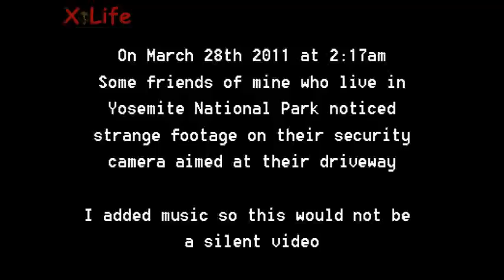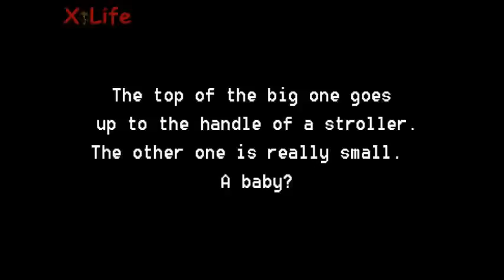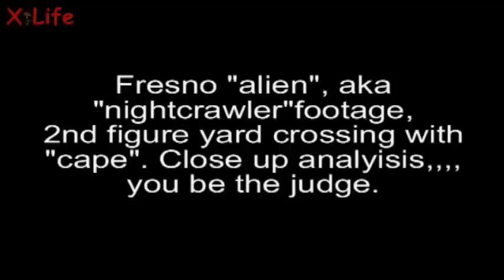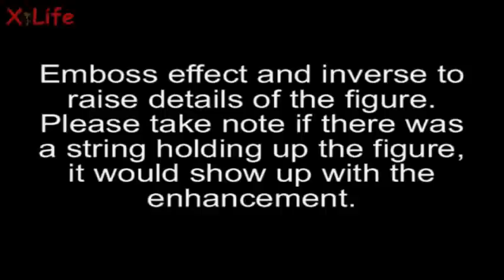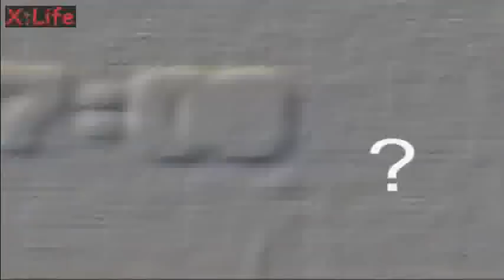Strange_Alien_Stick_like_creatures ( Nightcrawler) Fresno_in_Yosemite-3 Videos Collection.flv